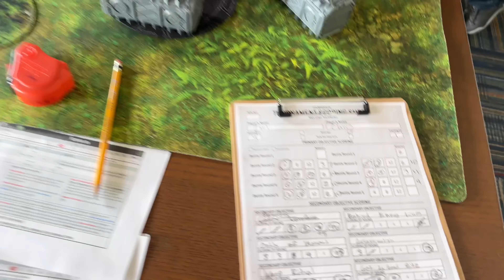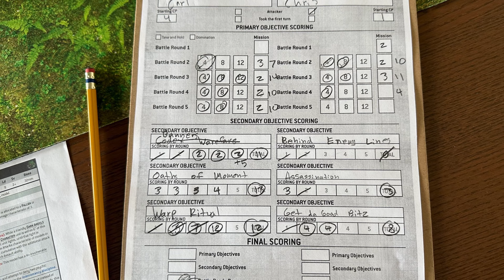Dark Angels vs Orks Battle Warhammer 40k Report 1500 Point LEAGUE GAME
Another league game in the books! First time playing against them in 9th edition.

My mistake in video I say I cannot take CODEX WARFARE and OATHS together. You actually can take both, small confusion on my part. But Banners worked out anyway, even though pre-nerf CODEX would have scored more points! Also, I was supposed to start with 7 CP not 4 CP. I forgot to add Azrael gives you an extra 2, and I never took my warlord trait haha.

LISTS: Trying to figure out how to add the Ork list as YT says our lists are too long to fit in description... giggidy.

++ Arks of Omen Detachment (Imperium - Adeptus Astartes - Dark Angels) [86 PL, 1,495pts, 7CP] ++

+ Configuration +

**Chapter Selector**: Dark Angels

Arks of Omen Compulsory Type: Elites

Battle Size [6CP]: 2. Incursion (51-100 Total PL / 501-1000 Points)

Detachment Command Cost

Game Type: 5. Chapter Approved: Arks of Omen

+ HQ +

Azrael [9 PL, 170pts, 2CP]: Bolt pistol, Frag & Krak grenades, Lion's Wrath, Sword of Secrets, Warlord

Ezekiel [7 PL, 105pts]: 3) Righteous Repugnance, 4) Trephination, 5) Engulfing Fear, Frag & Krak grenades, The Deliverer, Traitor's Bane

+ Troops +

Incursor Squad [5 PL, 90pts]: Haywire Mine
. 4x Incursor: 4x Bolt pistol, 4x Frag & Krak grenades, 4x Occulus bolt carbine, 4x Paired combat blades
. Incursor Sergeant: Bolt pistol, Frag & Krak grenades, Occulus bolt carbine, Paired combat blades

+ Elites +

Bladeguard Ancient [5 PL, 75pts, -1CP]: Frag & Krak grenades, Heavy Bolt Pistol, Pennant of Remembrance, Stratagem: Relic of the Chapter

Deathwing Apothecary [5 PL, 90pts]: Storm bolter

Deathwing Terminator Squad [18 PL, 330pts]: Watcher in the Dark
. Deathwing Sergeant
. . Thunder Hammer & Storm Shield: Storm shield, Thunder hammer
. Deathwing Terminator
. . Cyclone Missile Launcher, Thunder Hammer, Storm Shield: Cyclone missile launcher
. Deathwing Terminator
. Deathwing Terminator
. Deathwing Terminator
. Deathwing Terminator
. Deathwing Terminator
. Deathwing Terminator
. Deathwing Terminator
. Deathwing Terminator

+ Heavy Support +

Desolation Squad [16 PL, 185pts]: Superkrak Rocket Launcher
. 4x Desolation Marine: 4x Bolt pistol, 4x Castellan Launcher, 4x Frag & Krak grenades
. Desolation Sgt: Bolt pistol, Castellan Launcher, Frag & Krak grenades
. . Replace Superfrak/krak with Vengor & Targeter Optics: Targeter Optics, Vengor Launcher

Desolation Squad [16 PL, 360pts]: Superkrak Rocket Launcher
. 9x Desolation Marine: 9x Bolt pistol, 9x Castellan Launcher, 9x Frag & Krak grenades

++ Total: [86 PL, 1,495pts, 7CP] ++